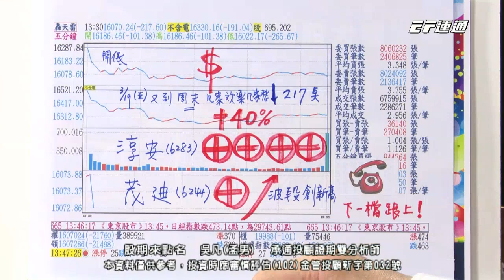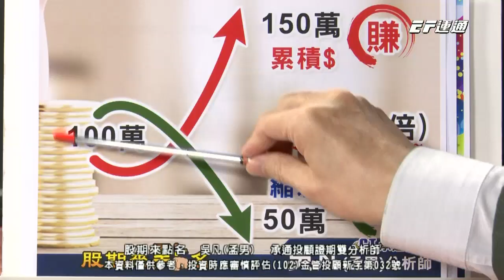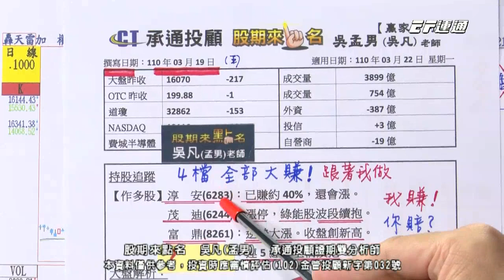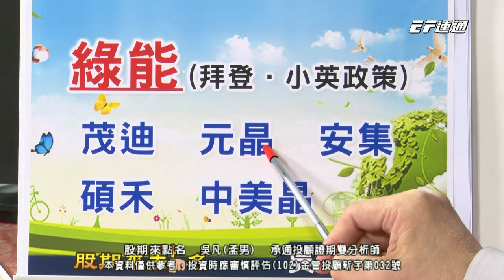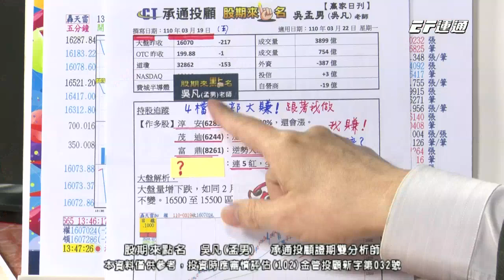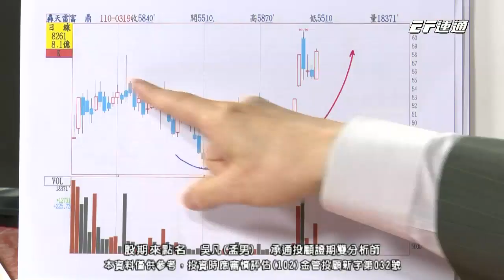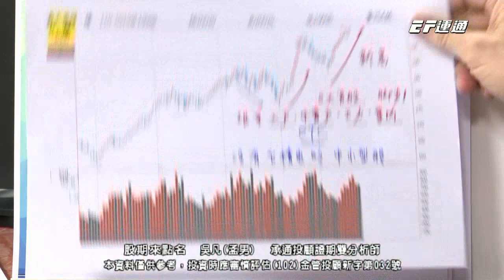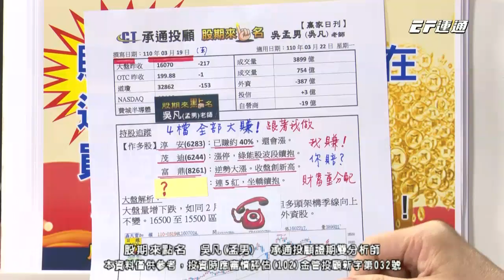20210319 1730 吳凡 股期來點名